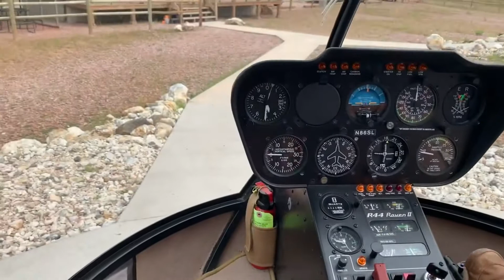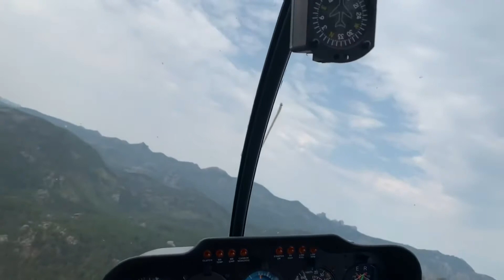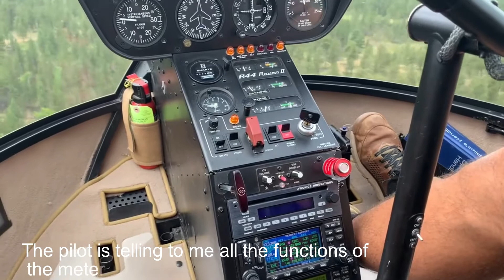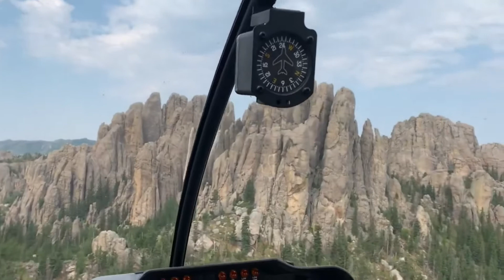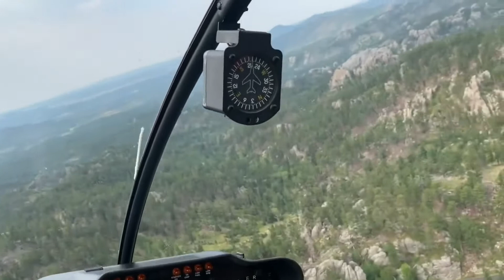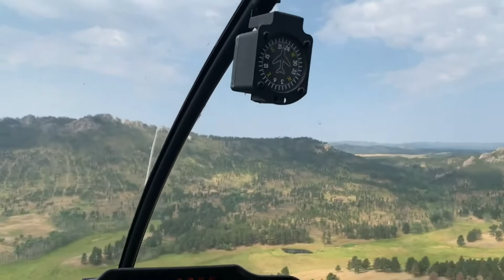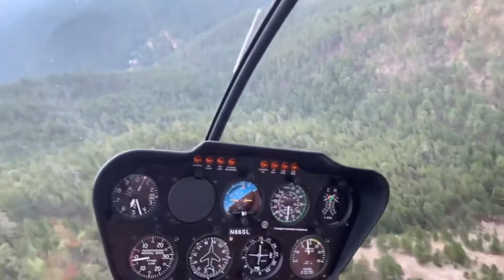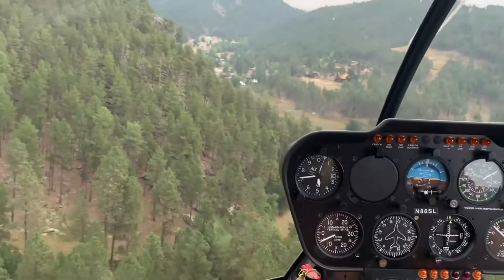Helicopter Tour 🚁 Rushmore Mountain - Đi Máy Bay Trên Núi Rushmore -Home And Travel - Huy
*Use quality of HD for the best quality
* If you have the opportunity to pass through Mount Rushmore in South Dakota. This area has many attractions including the National Memorial
South Dakota. But my highlight is the mountain of founding presidents George Washington, Thomas Jefferson, Theodore Roosevelt and Abraham Lincoln. From here you can ride by car. I like to fly for a long time, this is the opportunity to take a helicopter (some people in Vietnamese territory often call taking the swing). It is true that flying in a plane feels very free to fly in any direction. I go for the highest package about nearly $ 500. Watching the crazy Horse scenery built forever. There are many mountains here and the view is also very beautiful.
*Nếu có dịp đi ngang qua núi Rushmore ở South Dakota. Khu vực này có nhiều điểm vui chơi lắm trong đó có National Memorial
South Dakota. Nhưng điểm nhấn của mình là núi các vị tổng thống lập quốc George Washington, Thomas Jefferson, Theodore Roosevelt and Abraham Lincoln. Từ đây quý vị có thể đi xe có thể đi máy bay. Mình thích đi máy bay từ lâu đây là dịp mình được đi máy bay trực thăng (mấy người bên lãnh thổ Việt thường gọi là đu càng). Đúng là đi máy bay cảm giác của quý vị rất tự do vì có thể bay bất cứ hướng nào. Mình đi gói cao nhất khoảng gần $500. Được ngắm thắng cảnh  Crazy Horse xây mãi chưa xong. Tại nơi đây có nhiều ngọn núi và cảnh cũng rất đẹp.